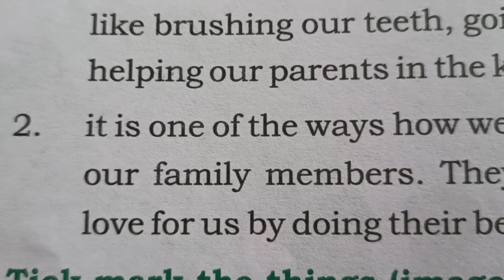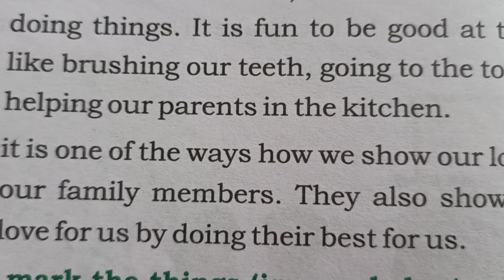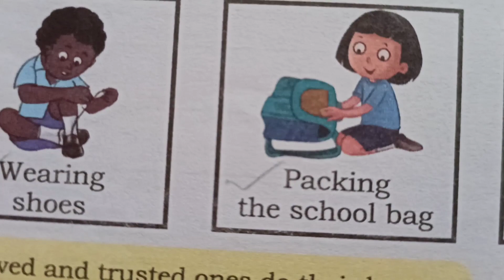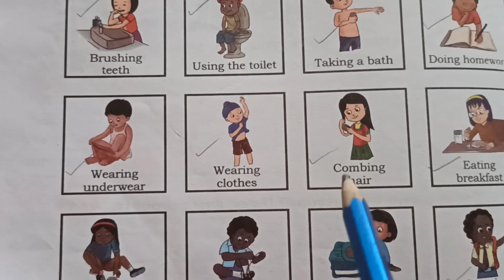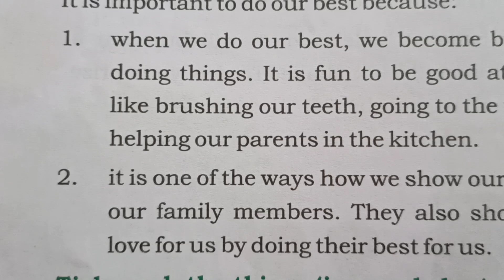Doing our best | cbse board class second life skills doing our best | my second safety work book 2nd